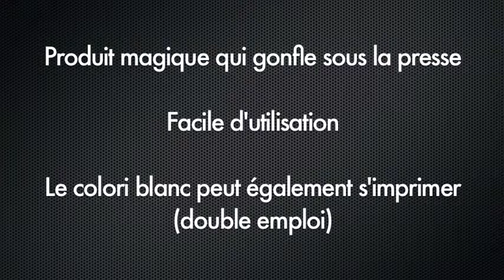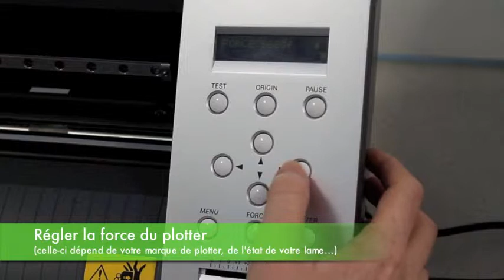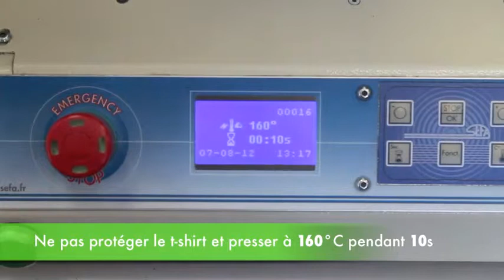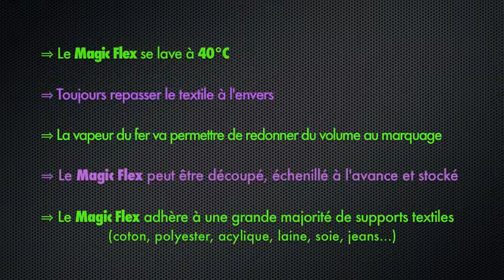Chemica Magic Flex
Profesjonalna folia termotransferowa. Gruba warstwa matowej, poliuretanowej folii zaaplikowana na tkaninie zapewnia efekt 3D i wysoką trwałość kolorów i samego nadruku. Produkt szczególnie polecany przy nadrukach na T-shirty, odzież sportową i rekreacyjną, gadżety reklamowe i artykuły sportowe